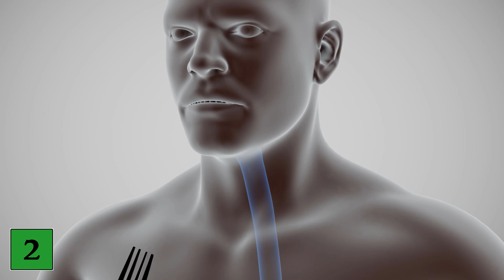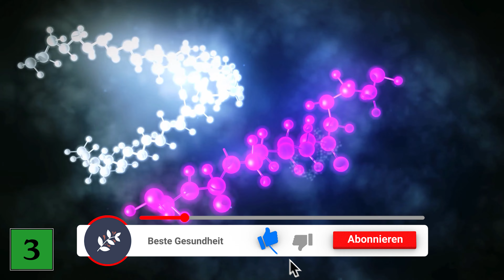6 Dinge, die du tun kannst, um Gewicht zu verlieren 💥 (schnell und einfach) 🤯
Möchtest du Gewicht verlieren? - Hier zeigen wir dir, 6 Dinge wie das funktioniert!

Sicherlich viele wollen etwas Gewicht verlieren. Du auch? Dann solltest du diese 6 Dinge unbedingt tun damit auch du erfolgreich Gewicht verlieren kannst. Probiere die im Video genannten Tipps doch unbedingt einmal aus.